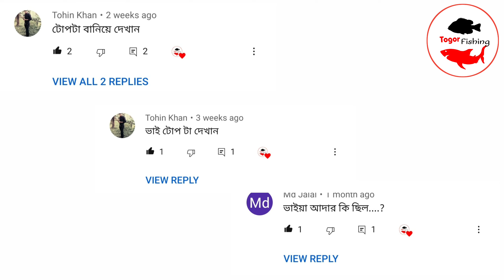কৈ মাছ ধরার ১০০% কার্যকারী টোপ | কই মাছ ধরার টোপ বানানো পদ্ধতি | Hook Fishing Bait | togor fishing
কৈ মাছ ধরার ১০০% কার্যকারী টোপ বানানো পদ্ধতি।।
কই মাছের টোপ বানানো

আমার দেখানো এই টোপে যে উপাদান বিদ্যমানঃ
১ঃপিপড়ার ডিম
২ঃবিস্কুট
৩ঃপাউরুটি
৪ঃবল্লার লার্ভা
এবং পরিমাণ মত পানি।
কৈ মাছ ধরার টোপ বানানো পদ্ধতি
কৈ মাছ ধরার টোপ

ধন্যবাদ সবাইকে এই  ভিডিও দেখার জন্য 🙂🙂